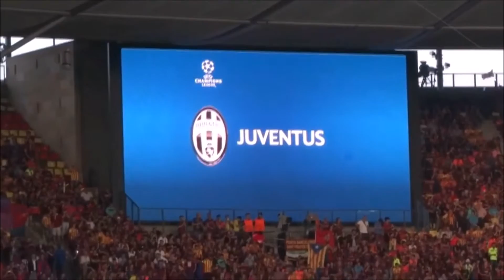Champions League 2015 Final in Berlin. Juventus - FC Barcelona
An Unforgettable Day In Berlin. That was one of the best experience in my life!